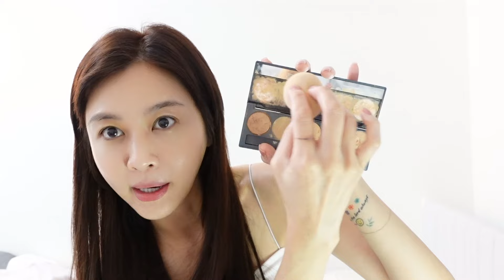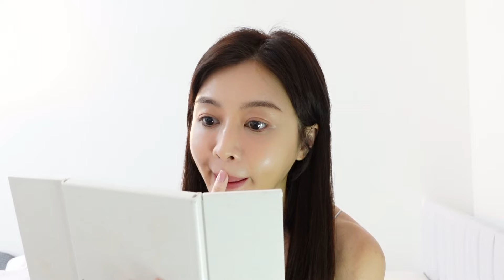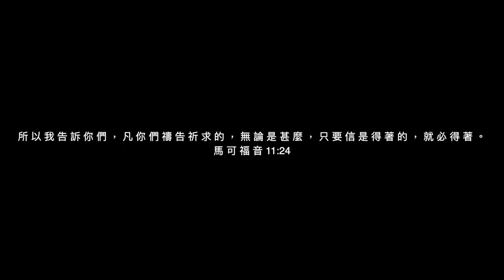粉嫩嫩日常妝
*來追蹤我吧*